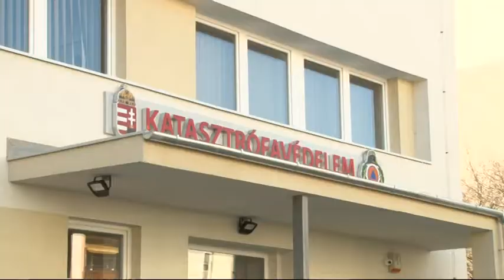Új épületbe költözött a katasztrófavédelem Szekszárdon 20190207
Több mint 400 millió forintból újították fel szekszárdon a Tolna Megyei Katasztrófavédelem igazgatási szerveinek helyet adó  épületet. Az egykori SZŰV helyén mostantól 21. századi körülmények között tudnak a katasztrófavédelem munkatársai dolgozni és az ideérkező állampolgárokat is modern környezet fogadja.